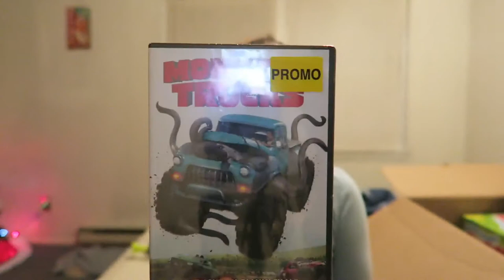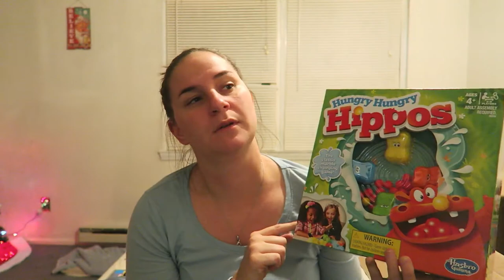What We Got Our Son For Christmas 2018 {Vlogmas Day 17}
Here is what my 8 year old son Joey is getting for Christmas!!